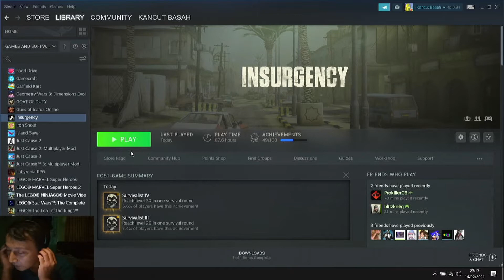Insurgency - Gameplay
Ini dia game FPS favorit ane gans!.. namanya Insurgency.. game ini memang serupa dengan Counter Strike, eits.. tapi ada beberapa perbedaan dengan CS ya..

Intinya, Insurgency lebih "realistis" dan "tactical".. disini gak ada crosshair, gak ada map, dan ga ada health bar/health poin.. jadi kalian ga bisa sembarangan rush disini. Main Insurgency tuh harus selow dan tactical..

Yuk simak aja gameplaynya..